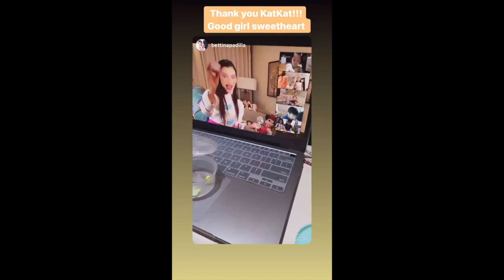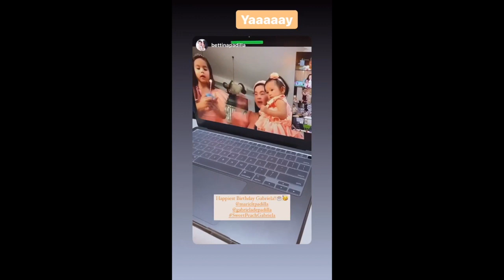MARIEL AND ROBIN PADILLA BABY